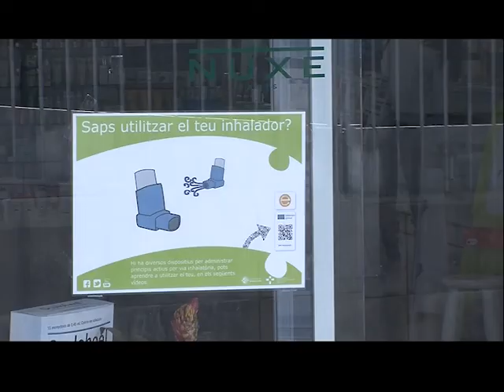Consells de salut per a la Setmana saludable de Vilassar de Mar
Vilassar de Mar, com a municipi compromès amb la salut, ha tornat del 7 al 13 d'abril a celebrar la Setmana de la Salut, promovent activitats que promoguin hàbits saludables entre la població. Enguany i com a principal novetats, els comerços, espais públics, centres educatius, punts d'informació i tots els equipaments municipals han donat consells de salut dirigits als seus ciutadans i consumidors, mitjançant codis QR.